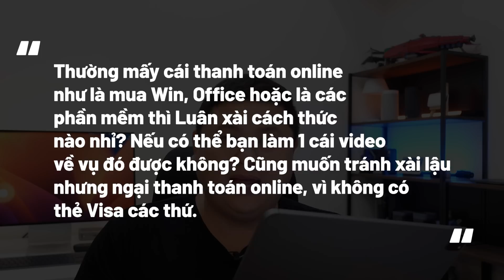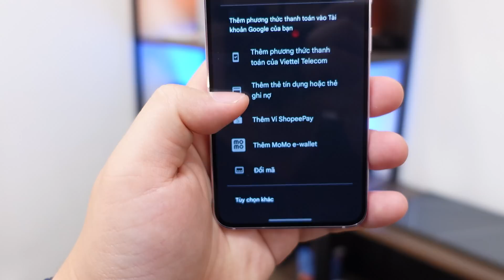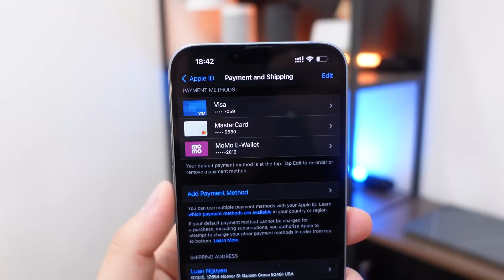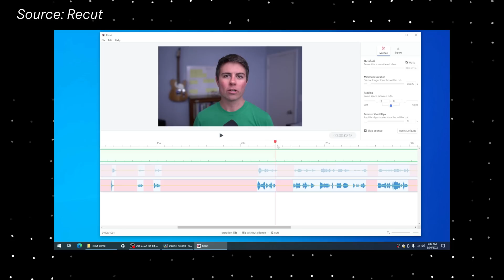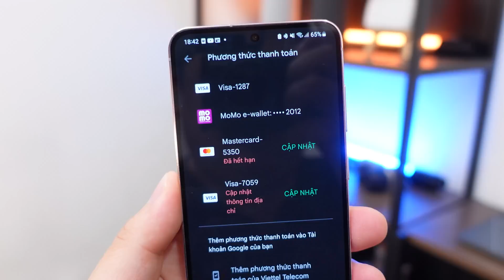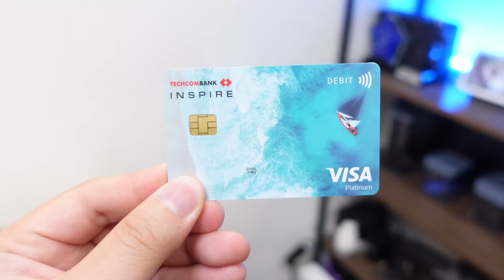Bạn thanh toán cho các dịch vụ online, phần mềm bản quyền như thế nào?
0:00 Mở đầu
0:28 Hai nhóm phương thức thanh toán online
1:30 Vì sao cần có thẻ Visa/Mastercard
4:18 Ngại làm thẻ Visa/Mastercard?
4:58 Phần mềm bản quyền mình đang sử dụng
6:19 Lời kết